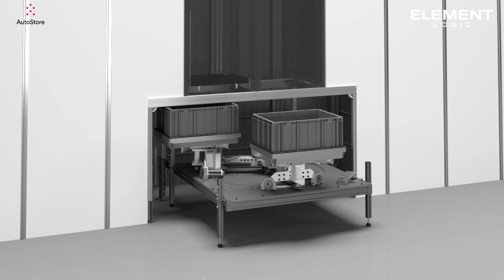CarouselPort Technical Animation | EN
Watch a technical animation of the CarouselPort.